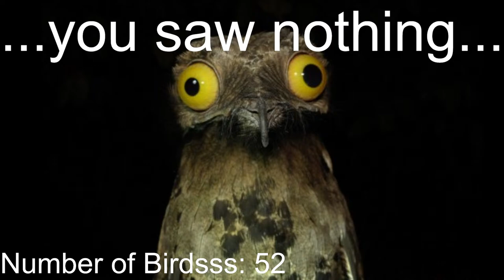EU4 Mulitplayer Game w/ Subscribers March 23rd & 24th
Today, we will be hosting a EU4 Multiplayer game with subscribers and members of the discord channel.